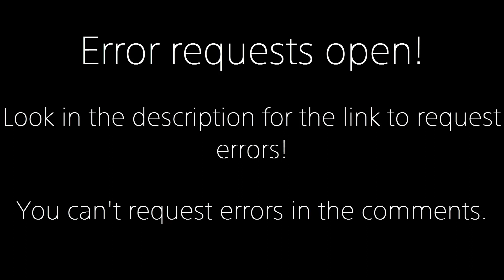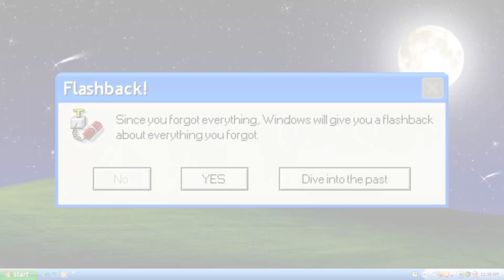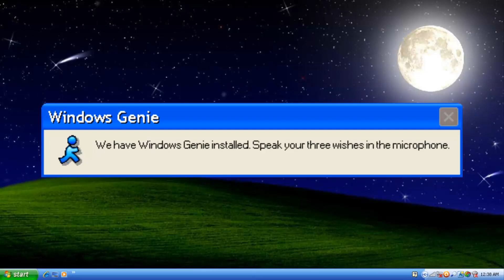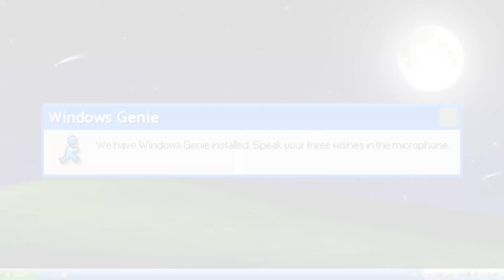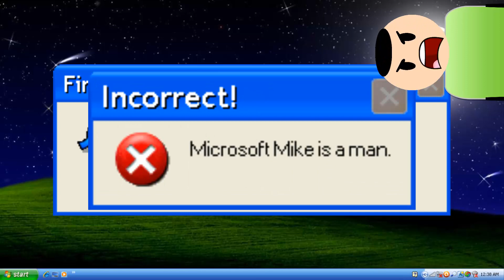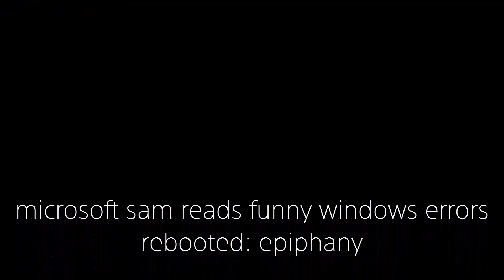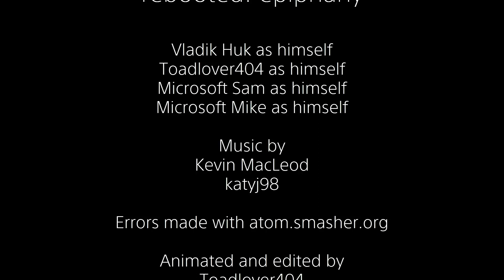Microsoft Sam reads Funny Windows Errors (S1EP1)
No error requests in this episode.